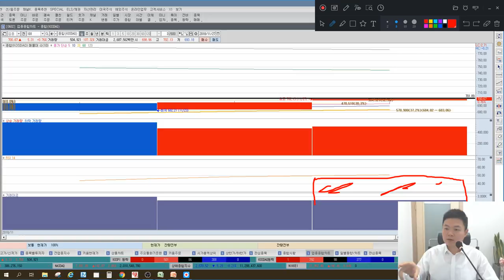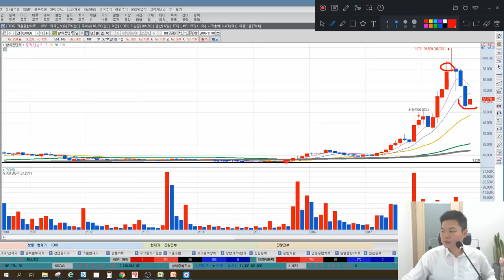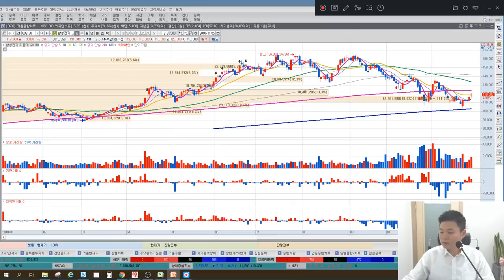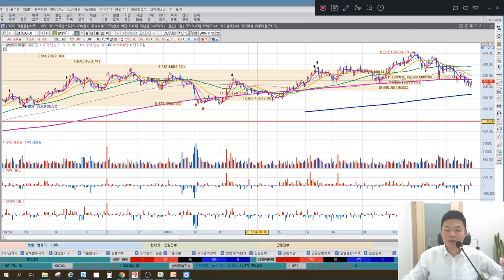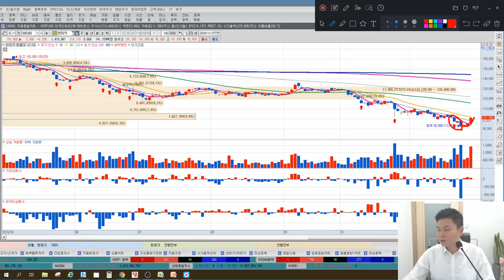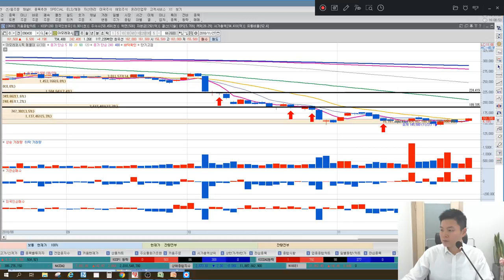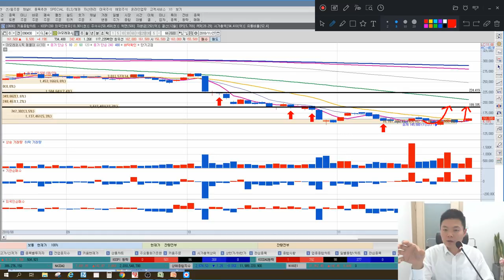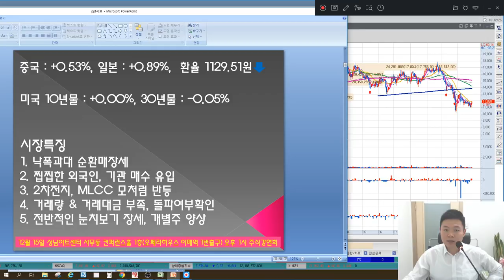2차전지, MLCC 반등의 의미, 부족한 거래량과 거래대금, 꼭 봐야할 마감시황 & 종목추천, 매매전략(코오롱티슈진, 삼성SDI, 삼화콘덴서, 삼성전기, 아모레퍼시픽 포함)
11월 27일 장마감후 꼭 알아야할 주식 마감시황과 내일장 관심주 5선 지금 확인하세요~

1. 낙폭과대 순환매장세, 이후 전략은?
2. 찝찝한 외국인과 기관의 매수, 돌파가능할까?
3. 부족한 거래대금과 거래량, 내일 방향성은?
4. 전반적인 눈치보기장세, 개별주 양상 언제까지?
5. 2차전지와 MLCC 반등의 의미는?(삼성SDI, 삼화콘덴서, 삼성전기)
6. 내일장관심주 - 코오롱티슈진, 현대차, 아모레퍼시픽 포함 5가지 종목 공개